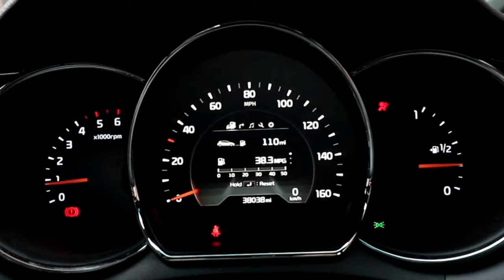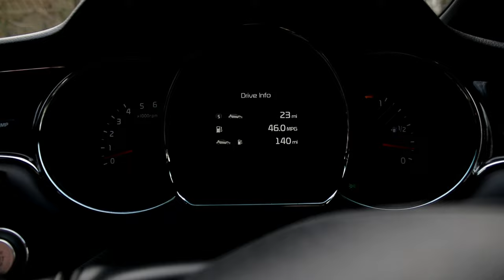Highland coos at the Lawley Hill in Shropshire (canon80d)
The wife and I went for a wonder to find the infamous Highland cows on the Lawley hill in Shropshire, one of many Shropshire hills .
the views are spectacular so come and join us and see if we find them...
shout out to hanuktravels on insta for the use of the thumbnail 🙌